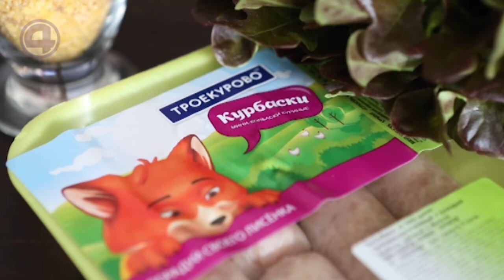Экспресс кухня: тёплый салат 05.06.20